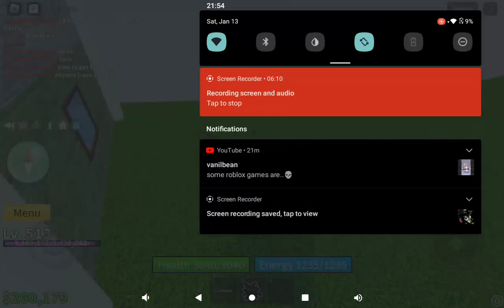haik with big damage dark fruit (try to invite my fans who subscribe me) glitch small damage